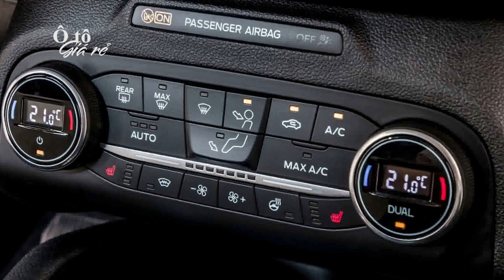💥 Cơ hội mua xe Ford Focus giảm giá tới 90 triệu đồng | Kênh Ô tô giá rẻ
💥► Clip name: ✔️ Cơ hội mua xe Ford Focus giảm giá tới 90 triệu đồng | Kênh Ô tô giá rẻ